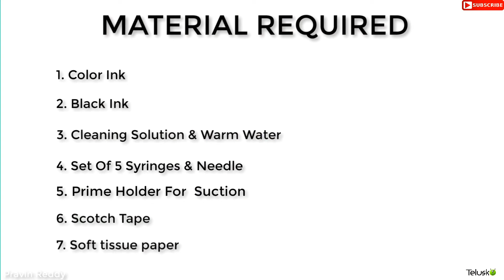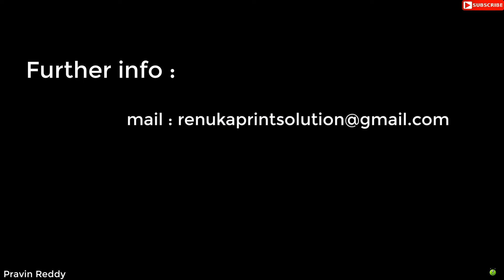Hp printer ink cartridges Refilling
This video will show you how to refill your printer ink cartridge .

This is an age-long question – should we buy a new ink cartridge or go for a refill? While the companies want us to buy a new one every time the ink cartridge finishes, there are times when going for an alternate method yields better results. There are numerous printer manufacturers present in India. HP is the most popular brand and is leading the Indian market with over 50% market share; Canon is in the second spot with over 20%, followed by Epson and Samsung
refiiling can cost upto 80% less  compare to new original ink cartridge

For any more info suggestion regarding the same video or product You can